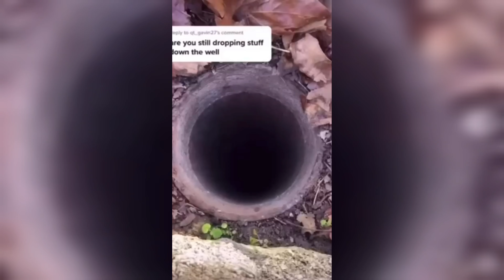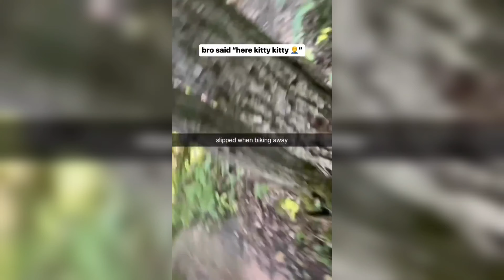99.8% chance you will laugh watching this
99.8% chance you will laugh watching

you laugh you restart the video

you laugh you restart no 🧢

you laugh you restart the video meme sheep

you laugh you restart the video meme

you laugh you restart clean 0 0 (Low)

you laugh you restart the video lifeples 0 0 (Low)

you laugh you restart modem 0 0 (Low)

you laugh you restart ok 0 0 (Low)

you laugh you restart the video impossible

you laugh you restart the video reaction

you laugh you restart the video memes deez nuts

you laugh you restart the video 1 hour

you laugh you restart the whole video

you laugh you restart the video clean l

you laugh you restart the video part 2

you laugh you restart the video shorts

you laugh you restart the video part 3

you laugh you restart the video beat

you laugh you restart the video animals

you laugh you restart no cap

try not to laugh you laugh you restart the video

try not to laugh if you laugh you restart

if you laugh you restart the video meme generator

you laugh you restart the video rocky memes

if you laugh you restart the video rocky

jojo memes you laugh you restart the video

if you laugh 1.5 times you restart the video meme wizard

memes but everytime you laugh you restart the video

1h of memes but if you laugh you restart the video

memes but when you laugh you restart the video

you laugh 6.9 times you restart modem

if you laugh 6.9 times you restart modem

if you laugh you restart on reaction

if you laugh you have to restart the video impossible challenge funzone

if you laugh restart the video impossible clean

you laugh you restart the video (near impossible)

if you laugh you restart the video reaction

you smile or laugh you restart the video reaction

if you laugh you have to restart the video reaction

if you laugh 1.5 times you restart the video reaction

if you laugh 3.3 times you restart the video reaction

if you laugh 2 times you restart the video reaction

if you laugh you restart the whole video

if you laugh you have to restart the whole entire video